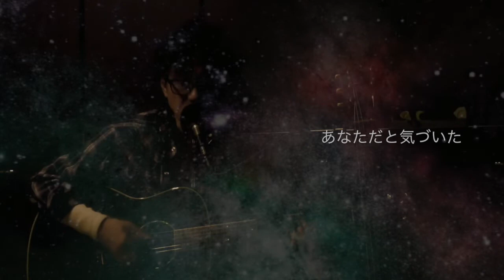【同時公開・オリジナルコラボ曲】あなたでした〜vocal：宍戸健shortバージョン〜 作曲：宍戸健／作詞：youmei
作曲：宍戸健
ギター演奏・唄：宍戸健
作詞：youmei

動画制作：youmei
画像：photoAC、PAKUTASO

宍戸健さんのアコースティックバージョンのダイジェスト版です。

↓ぜひ宍戸健さんのチャンネルでフルでご視聴ください。